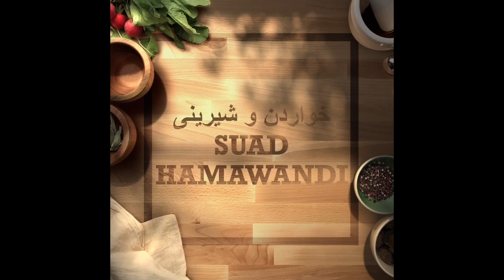چۆنیەتی دروست کردنی معکەرۆنی بە سۆسی سپی/ Macaroni